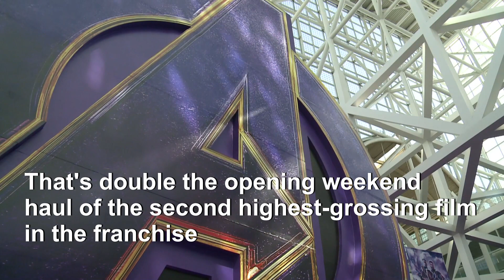Final 'Avengers' blows up Hollywood records with huge weekend take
More videos on Rappler Follow Rappler for the latest news in the Philippines and across the globe. "Avengers: Endgame," the hugely anticipated series-ender from Disney and Marvel, set a new standard for Hollywood blockbusters this weekend – $350 million in North America and $1.2 billion worldwide. Full story Follow Rappler for the latest news in the Philippines and around the world.